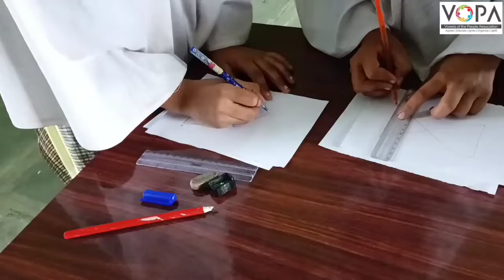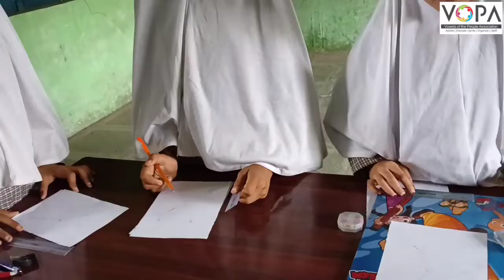6th | MAths | Chap no.16 | ذواربعتہ الاضلا | VSchool